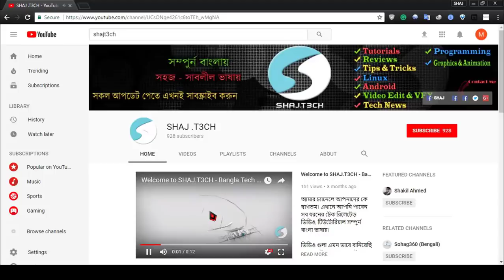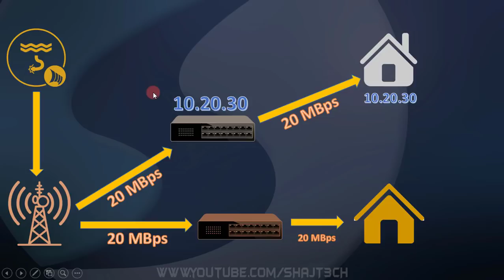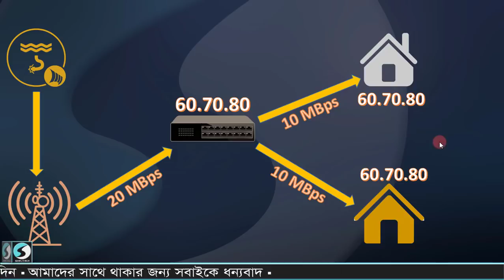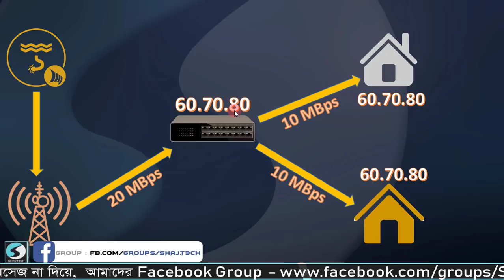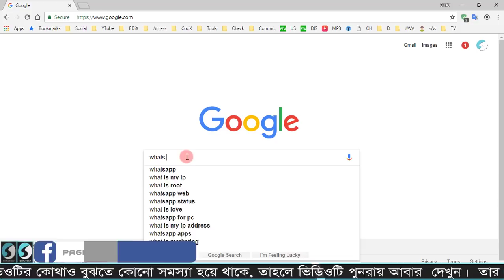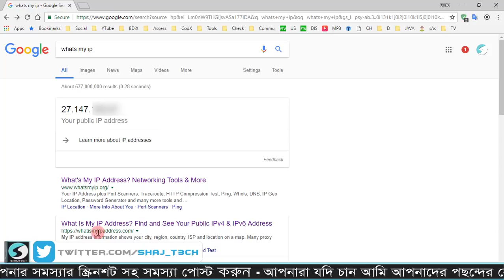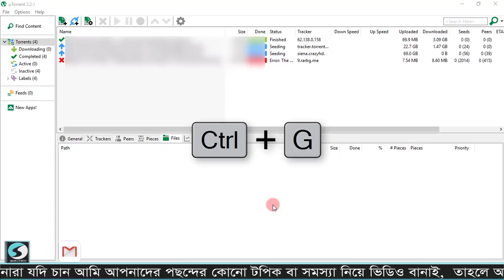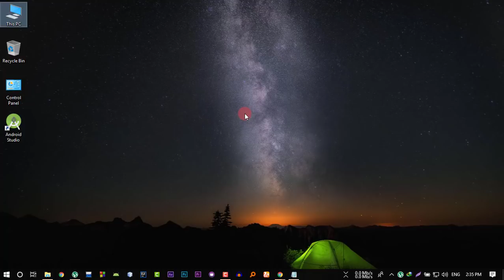What is Real IP/Shared IP | Dedicated / Shared Internet | Check Real IP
00. Entry - 00:00
01. How the Internet Works via Submarine Cable - 01:14
02. What is Shared Internet Connection - 02:29
03. What is Dedicated Internet Connection - 04:41
04. What is IP address - 06:35
05. What is Real IP - 07:39
06. What is Shared IP - 09:40
07. Why we need Real IP - 12:22
08. How to check IP Address - 14:23
09. How to check Real IP - 15:55